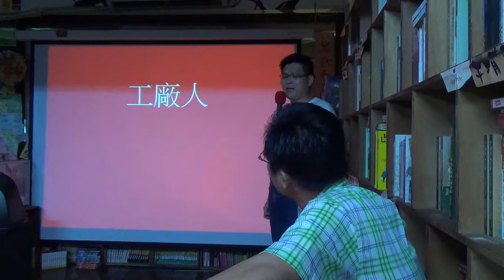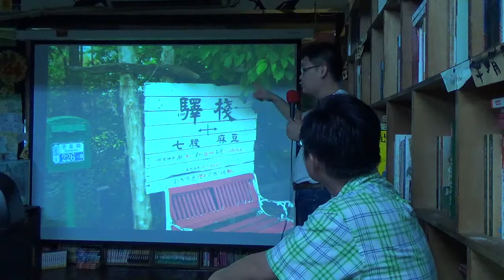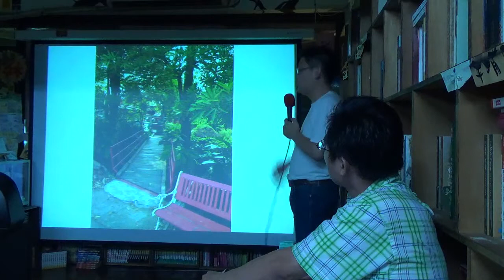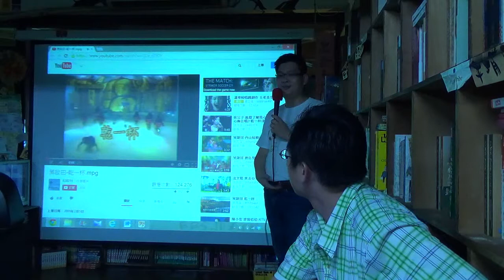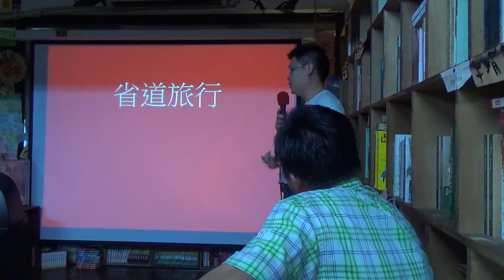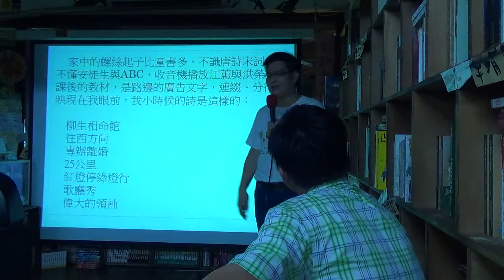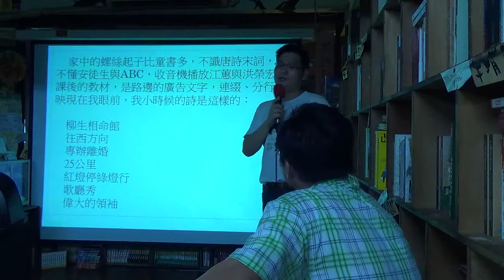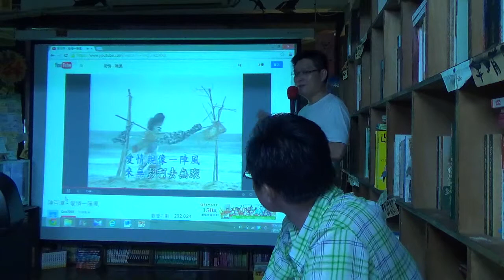鄭順聰：《家工廠》的記憶(2)